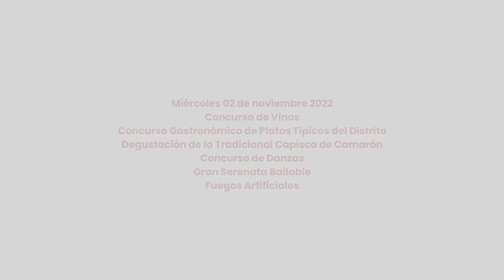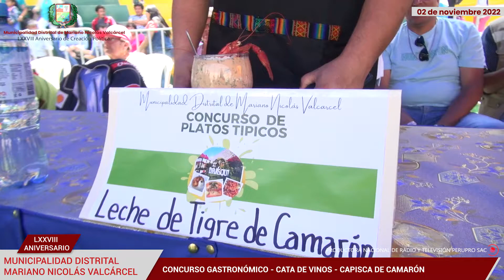Gran Festival del Camarón 2da Parte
Continuamos con las actividades previas al día central del 78 aniversario de creación política del Distrito de Mariano Nicolás Valcárcel en la Provincia de Camaná, Departamento de Arequipa. En esta ocasión, disfrutamos de la cata de vinos, el concurso de platos típicos y la muy esperada Capisca de Camarón, para la que se emplearon más de dos toneladas de camarones para el deleite de todos los asistentes.